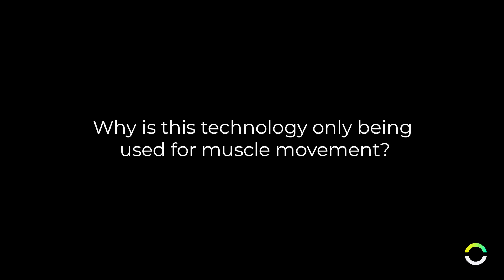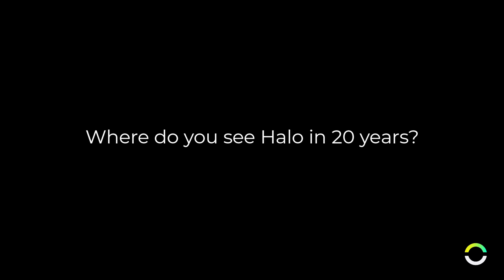Is brain stimulation the future?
Halo Co-Founder Dr. Daniel Chao answers our most-asked questions — and reveals the future of brain stimulation and Halo Neuroscience.

To see more from Dr. Chao, watch his interview with Dave Asprey on Bulletproof Radio